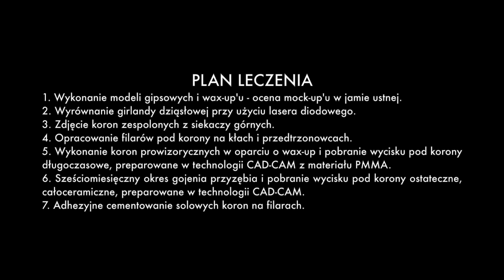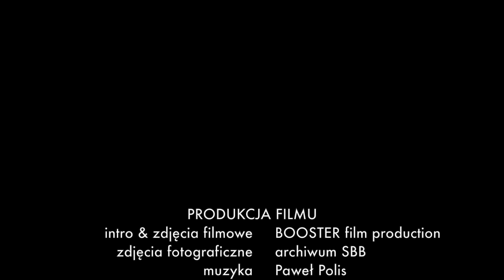Pełnoceramiczne zębowe krony protetyczne w szczęce - bez implantów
PREZENTACJA PRZYPADKU
1. Młoda i urodziwa kobieta zgłosiła się celem korekty nieregularnej linii dziąsła przy zespolonych koronach maetalowo-ceramicznych na siekaczach górnych.
2. Pacjentka oczekiwała poprawy koloru i profilu wyłaniania kłów i przedtrzonowców.
3. Podzielenie koron zespolonych na indywidualne, solowe korony pełnoceramiczne, zaplanowane było w celu wygojenia stanów zapalnych wokół siekaczy.
DIAGNOSTYKA STOMATOLOGICZNA
Uśmiech pacjentki przed leczeniem - przekonturowane, żółte i dominujące w strefie szyjek stare, zespolone korony porcelanowe
Zęby górne i dolne w zwarciu - stłoczenia i wady zębowe w łuku dolnym, nieestetyczne korony na siekaczach w szczęce
PLAN LECZENIA
1. Wykonanie modeli gipsowych i wax-up'u - ocena mock-up'u w jamie ustnej.
2. Wyrównanie girlandy dziąsłowej przy użyciu lasera diodowego.
3. Zdjęcie koron zespolonych z siekaczy górnych.
4. Opracowanie filarów pod korony na kłach i przedtrzonowcach.
5. Wykonanie koron prowizorycznych w oparciu o wax-up i pobranie wycisku pod korony długoczasowe, preparowane w technologii CAD-CAM z materiału PMMA.
6. Sześciomiesięczny okres gojenia przyzębia i pobranie wycisku pod korony ostateczne, całoceramiczne, preparowane w technologii CAD-CAM.
7. Adhezyjne cementowanie solowych koron na filarach.
PROCES TERAPII STOMATOLOGICZNEJ
Stan filarów i dziąseł po zdjęciu dotychczasowych koron - zęby opracowano jako filary pod przyszłe protetyczne uzupełnienia pełnoporcelanowe
Wizualizacja przyszłych koron na bazie mock-up - zmieniony przez technika kształt w technice wax-up przeniesiony do jamy ustnej materiałem kompozytowym
Zacementowane korony prowizoryczne długoczasowe - po sześciomiesięcznym okresie gojenia dziąseł wokół koron tymczasowych dobór koloru koron ostatecznych
Dostosowanie i próba ostatecznych koron - nie wypolerowane korony przymierzone na filarach w celu oceny linii dziąseł i uśmiechu
Ocena surowych koron w uśmiechu - znieczulenie miejscowe zniekształa uśmiech pacjentki i utrudnia ocenę estetyczną
Długoczasowe korony prowizoryczne - etap pośredni - materiał PMMA doskonale imituje naturalny wygląd zębów i wspomaga zarządzać tkanką miękką
Ostateczne korony pełnoceramiczne w jamie ustnej - zacementowane korony pełnoceramiczne z poszanowaniem tkanki miekkiej i wyrównaną girlandą dziąsłową
Zachwycający uśmiech pacjentki
PRODUKCJA FILMU
intro & zdjęcia filmowe BOOSTER film production
zdjęcia fotograficzne archiwum SBB
muzyka                         Paweł Polis
montaż i realizacja         Marcin Kołodziejczyk

CZĘŚĆ MEDYCZNA
lekarz prowadzący         Magdalena Żywicka
technik dentystyczny Piotr Górski - Sopot
placówka medyczna Stomatologia Bez Bólu